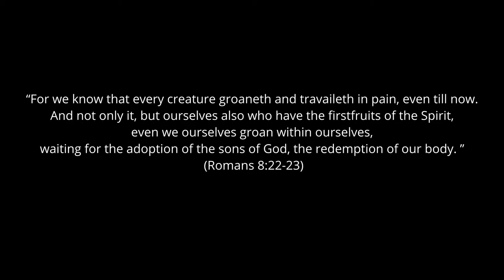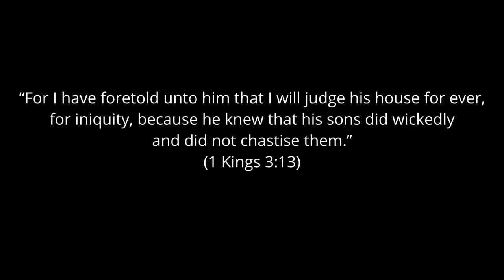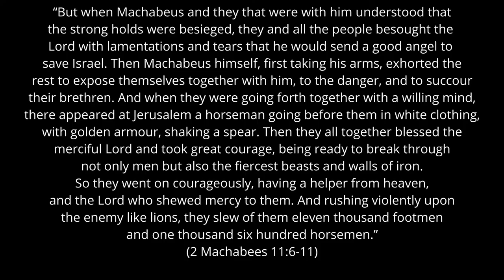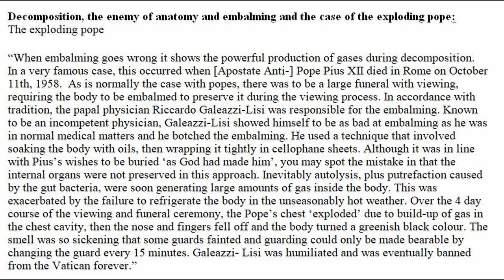On Just Wars, Faith before Race, Purim, & Apostate Antipope Pius XII’s Exploding Body ~ RJMI Lecture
This lecture was done on 2/25/2024, the Second Lord’s Day in Lent. The topics discussed here include:
* Christ first came to save souls by his sacrificial death. But he will come the second time as the conquering King of kings.
* Against the heresy that Christians are not allowed to kill for just causes.
* Catholic boys and men must be trained up for war if physically capable.
* Our bodies have not yet benefited from the redemption.
* Cannot have a Catholic kingdom on earth without Catholics.
* Nominal Catholics who put race before faith do not have the faith and can never bring about God’s Kingdom on earth.
* A good Catholic kingdom punishes and weeds out obstinate evildoers.
* Biden pays lip service against the genocide in Gaza, but secretly supports it. One proof is that he keeps sending apostate Israel money and weapons so it can continue its genocide.
* When Russia and China destroy Rome and conquer Europe and the Americas, I (RJMI) am going to dance on the roof.
* The apostate antipopes betrayed the Cristeros.
* Apostate Antipope Pius XII’s exploding body.